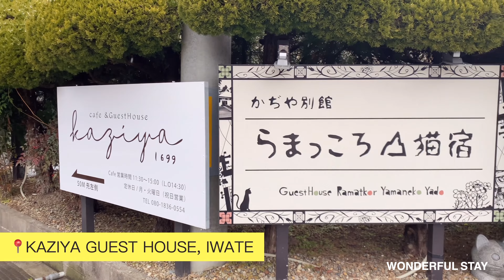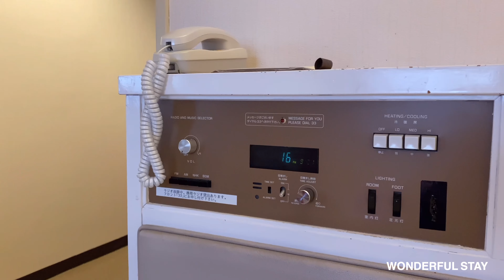Embracing the Chill: Winter Escape to Geibikei Gorge, Japan - Part 3 | JR Pass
SpecialEditon TOHOKU Area - Part 3

In this episode, we take you on a journey to Geibikei Gorge, a hidden gem in Ichinoseki, Iwate Prefecture, Japan. Join us as we explore the stunning natural beauty of the gorge and embark on a traditional boat ride down the tranquil Satetsu River.

As we cruise along the river, you'll see some of the most awe-inspiring landscapes and natural wonders. One of the highlights of the boat ride was feeding the ducks that inhabit the river, which was a fun and unforgettable experience. We also stay at a local Ryokan and enjoy delicious local cuisine while surrounded by the stunning winter scenery.